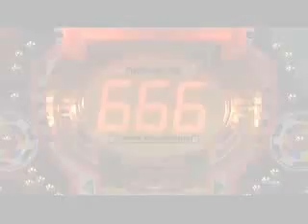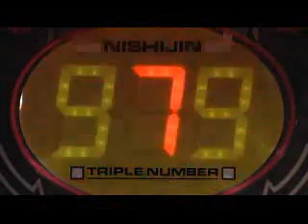【パチンコ動画】ファンキー７ （西陣）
パチンコ動画サイト【公式】
パチンコ動画PVや新台スペック情報 大当たり,擬似連,確変,プレミアリーチ動画を1.000以上紹介。新台スペック情報も有り。
パチスロ最新PV動画も充実！レトロパチ動画も有り！パチファン必見サイトです。
パチンコ新台情報サイト
パチンコがネットで登場。ハンゲームから登場！
パチンコ パチンコ動画 プレミア リーチ 大当たり 擬似連 確変 攻略 PV パチスロ pachinko patinko patisuro Pachislo パチンコゲーム スペック
ドラゴンボール改 dragon ball kai ワンピース ONE PIECE opening db
パチンコ花の慶次-新海物語-北斗の拳 剛掌-花の慶次-新世紀エヴァンゲリオン-ぱちんこエヴァ-PV
パチンコ更新ブログ